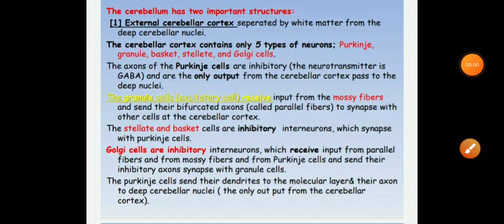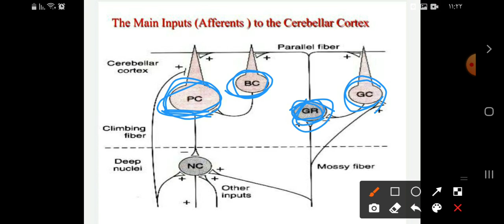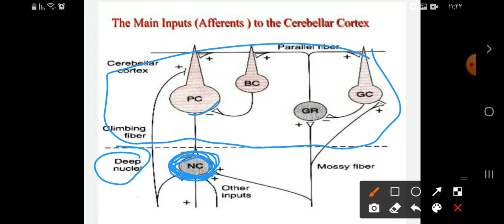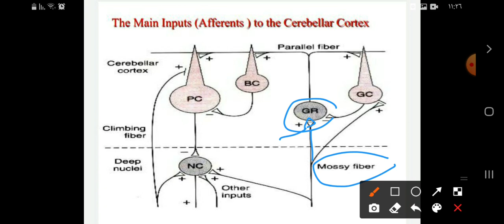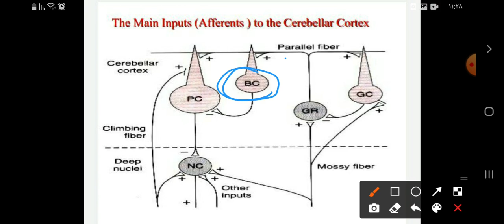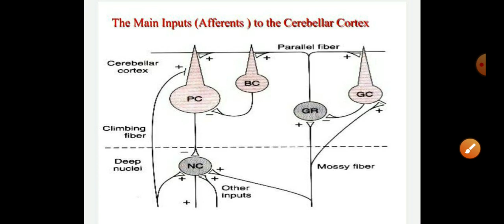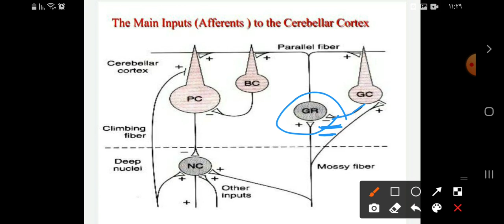cerebellum : types of neurons